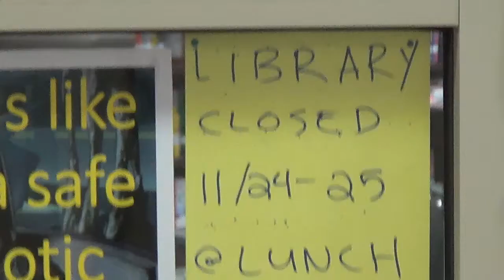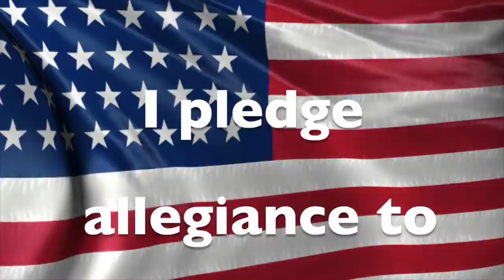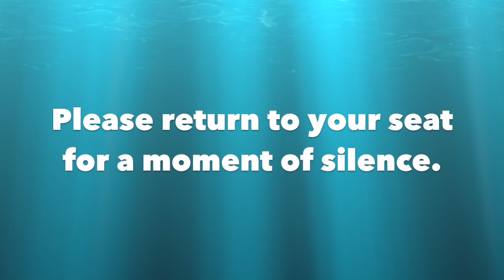Golden Eagle Report, Monday, November 24, 2014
Library Closed at Lunch, Basketball at Home Tonight.